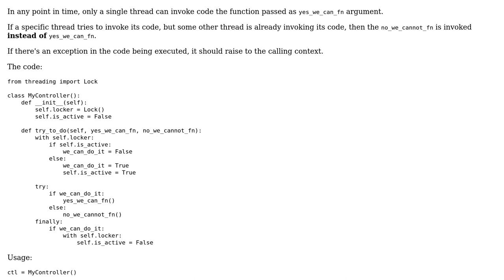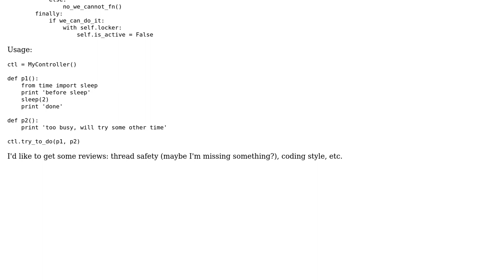Code Review: Invoke only by a single thread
With thanks & praise to God, and with thanks to the many people who have made this project possible! | Content (except music & images) licensed under CC BY-SA | Music | Images & others | With thanks to user Ron Klein user Janne Karila and the Stack Exchange Network Trademarks are property of their respective owners. You are responsible for your own actions.